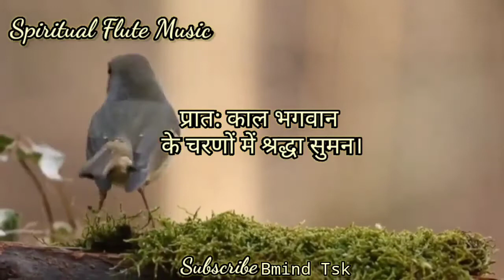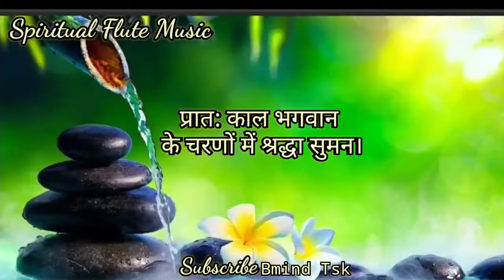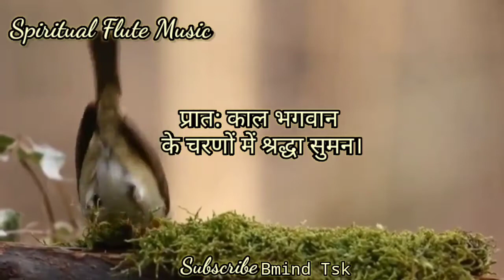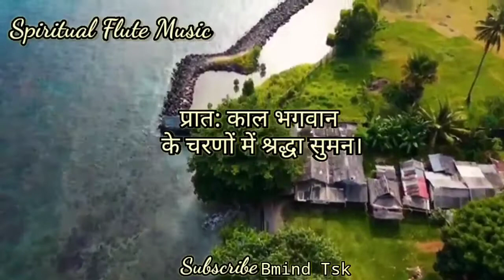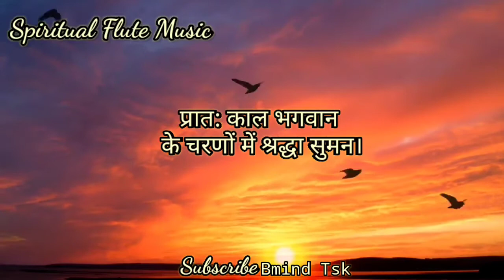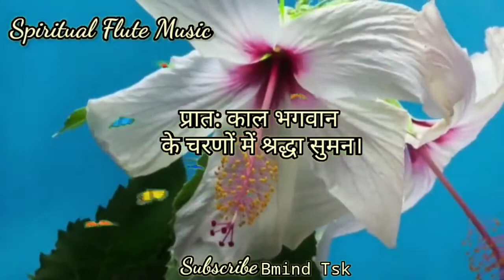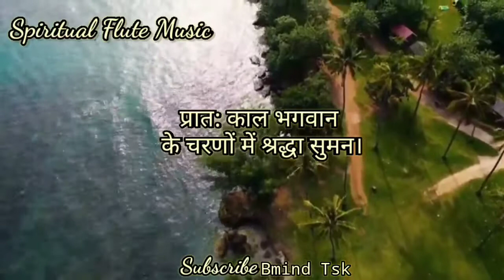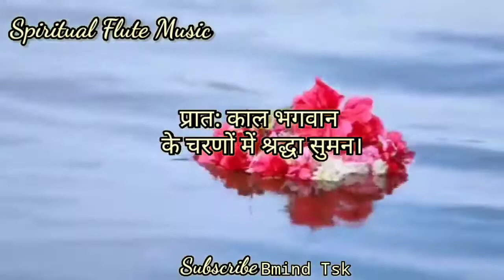17MINUTES- KRISHNA FLUTE MEDITATION MUSIC. MEDITATION & RELAXATION MUSIC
17MINUTES- KRISHNA FLUTE MEDITATION MUSIC. MEDITATION & RELAXATION MUSIC.

Lord krishna Flute Music |RELAXING MUSIC YOUR MIND| BODY AND SOUL |yoga music, Meditation music. Anybody who belongs to India or holds an interest in mythology, will know the value that Mahabharata has. It is remembered as a war between two mammoth cousin families.

Krishna Flute Music For Positive Energy RELAXING MUSIC YOUR Mind Beautiful Music For A New Day.

This ancient musical instrument associated with cowherds and the pastoral tradition, it is intimately linked to the love story of Krishna and Radha. The Bansuri is revered as Lord Krishna’s divine instrument and is often associated with Krishna’s Rasa lila; Lord Krishna childhood , mythological accounts tell of the tunes of Krishna’s flute having a spellbinding and enthralling effect not only on the women of the Braj , but even on the animals of the region.

This flute Music has been designed to be used as meditation , relaxation , soothing , instrumental, deep sleep ,calm , zen music background for your Meditation and Yoga Practice or simply use it for relaxation.These flute sound will relax your mind.

In this meditation you have a chance to imagine you that's in a life of your dreams, and by imagining this you will begin to manifest and create this life, it seems simple, and I guess it is, but with our self-doubt comes a distraction from what you want and what you deserve. Allow yourself to experience the vitality of knowing how beautiful your future will be, going in-depth as you want and exploring all possibilities of getting to this point, all you have to do is research and plan, then you could be your hero, and your future self will tell you exactly that!

Allow this Meditation to heal and open your heart.

Take a few moments out of your busy day for relaxation and or meditation, sit or lie in a relaxing position and let these calming sounds and images melt away your stress and tension. It is a good idea to take some time away from your normal hectic schedule and relax.

Meditation can be considered a technique, or practice. It usually involves concentrating on an object, such as a flower, a candle, a sound or word, or

the breath. Over time, the number of random thoughts occurring diminishes.

krishna flute music for positive energy mp3.

krishna flute music for positive energy.

krishna flute music mp3.

kistaro lord krishna flute music.

krishna flute music mahabharat.

krishna flute music audio.

meditation flute Music.

10 meditation music.flute Instrumental.

relaxing Music.